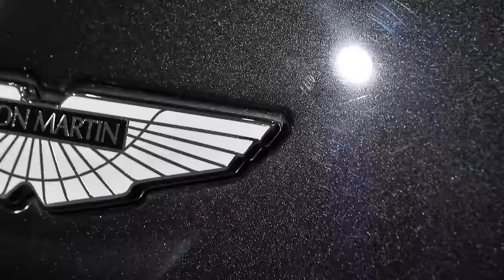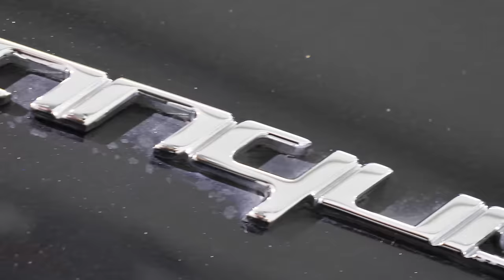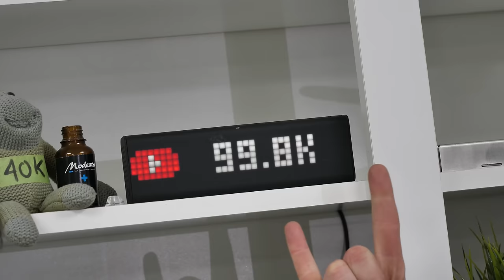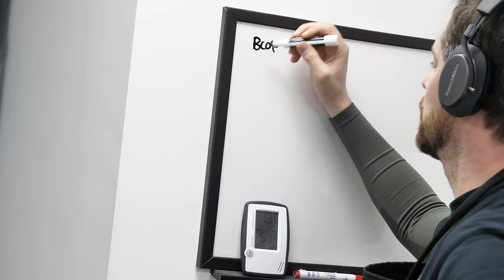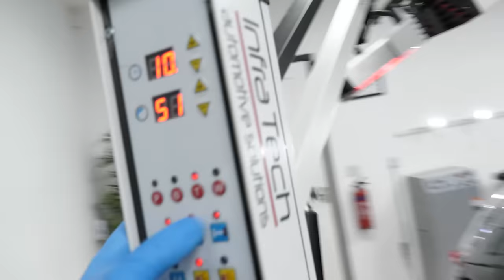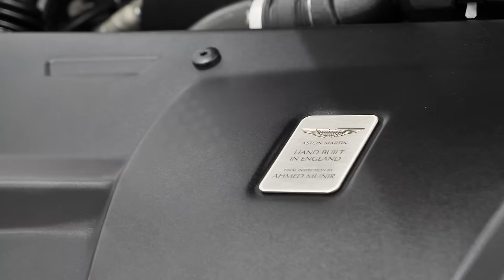"One of The BEST Decisions I've EVER Made!" - Detailing an Aston Martin Vanquish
Enjoying the content? Support me! 🙏🏻 (with a coffee)

🧺 Top 5 - The Channel's Most Shared Products on Amazon
1️⃣ Cartec 3000 Diamond Cut
2️⃣ AMDetails Clay
3️⃣ Detail Factory Brushes
4️⃣ Dupray Neat Steam Cleaner
5️⃣ Bissel SpotClean PRO